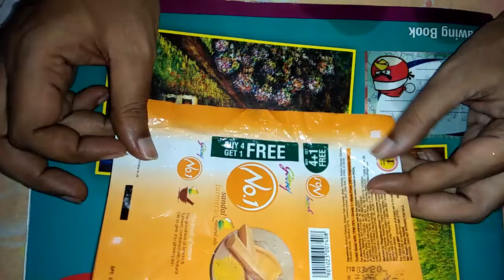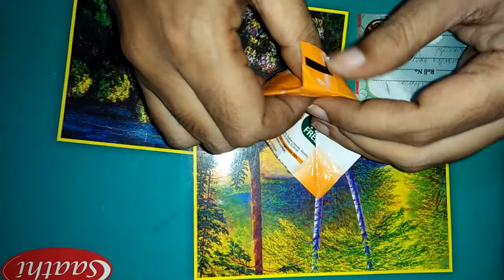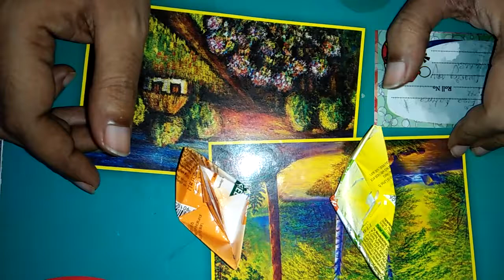Making of colourful paper boat from soap cover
Guys please try this at home for children